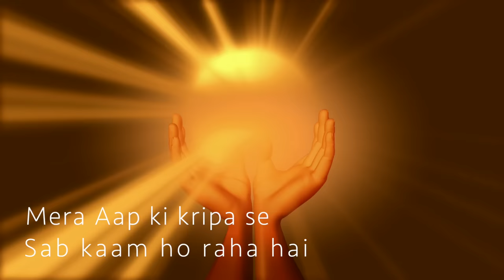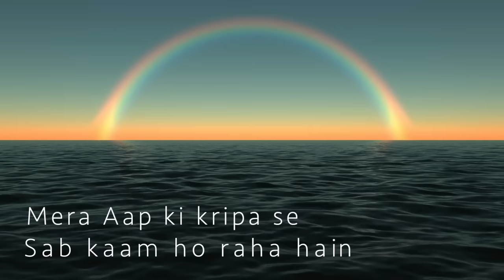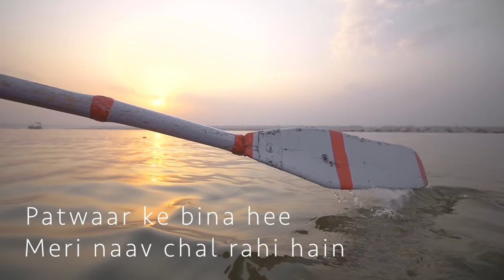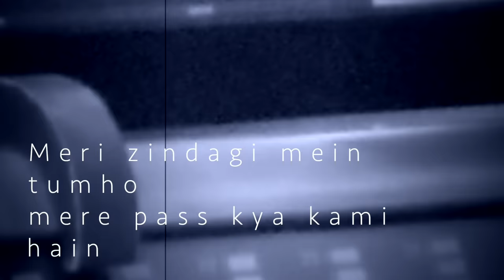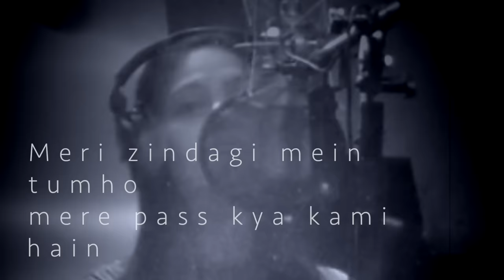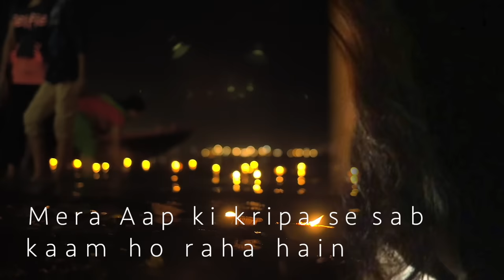Mera Aap Ki Kripa Se || Sri Sri Ravishankar || Bhajans By Dhanika Popley || Art of Living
"Wherever Life plants You, bloom with Grace"
releasing on the auspicious occasion of Gurudev's birthday 13th May 2019

Vocals: Dhanika Popley
Backing Vocals: Pratish Mhaske
Arranged by: Tushar Totre
Mix Mastered By: Tushar Totre (TJT Studio)
Recorded at: Aajivasan Studio
Video: Rajiv Popley

Dhanika Popley, a disciple of Gurudev Sri Sri RaviShankar, is associated with the Art of Living since a decade now.
She sings as a service & spreads peace & happiness to many through her spiritual music (bhajans). She is also a founding member of the Laxman Popley Foundation Trust.

-- Amazon Music